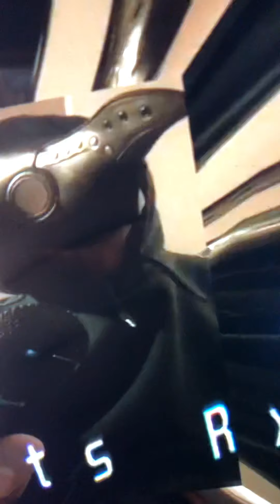Reaction to p3n!5